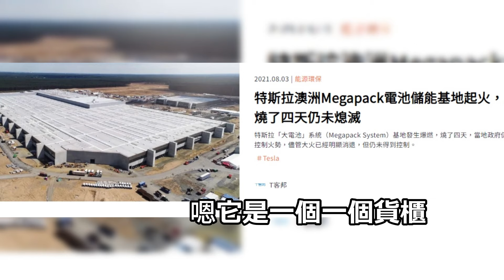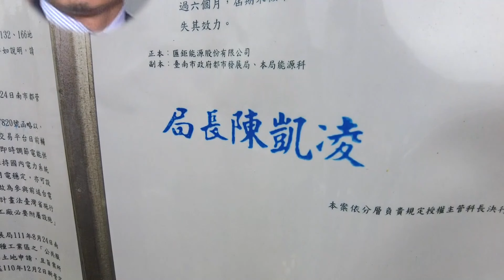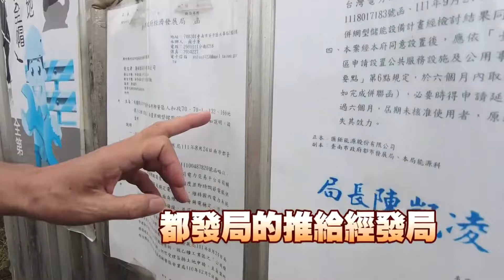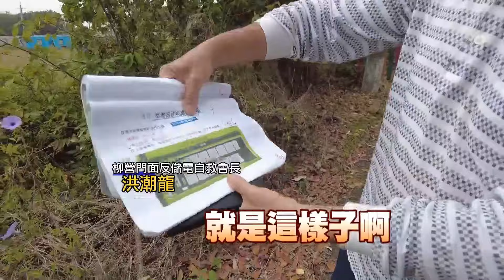柳營300居民抗議蓋最大儲能廠到底！全球最大儲能基地特斯拉澳洲本部起火 燒四天不止飄毒氣【民間特偵組 134-3】@民間特偵組PeopleJustice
有能源業者相中台南市柳營區設置儲能場，地方反彈聲浪不歇，僅管業者派出博士專家開說明會，強調安全無虞。 不過群眾認為當地是未來發展「肉地」，重申選址不當，藍綠民代都不挺，要求另覓他地，民間特偵組幫居民發聲，童文薰律師舉例特斯拉在澳洲儲能廠發生火警，根本難以撲滅。

請鎖定《頭條開講》YouTube頻道/每週一至週五20:00-22:00